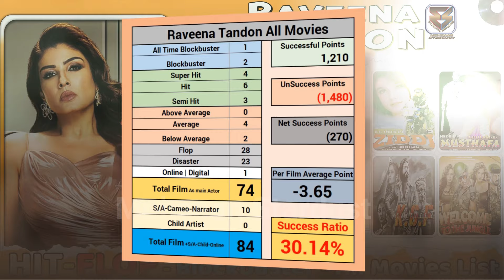Raveena Tandon Hit and Flop All Movies List & Box Office Collection | Raveena Full Films Name List.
Raveena Tandon Hit and Flop All Movies List | Raveena Tandon All Movies Box Office Collection | Raveena Tandon All Movie List | Raveena Tandon Ki Full Films Names Year Wise List | Raveena Tandon Hits and Flops All Movie with Box Office Collection Analysis.

Top 08 South Horror Suspense Thriller Movies In Hindi 2024 | Mystery Thriller Horror Movies in Hindi

Most Handsome Son Of Bollywood Actors | 33 Handsome Son Of Bollywood Actors | You Never Seen Before

Ali Abbas Zafar Hit and Flop All Movies List & Box Office Collection | Ali Abbas Full Film Name List

Top 20 Upcoming Movies In May/June 2024 | Upcoming Big Bollywood & South Indian Films May -June 2024

►Music
Track: Missing Persons